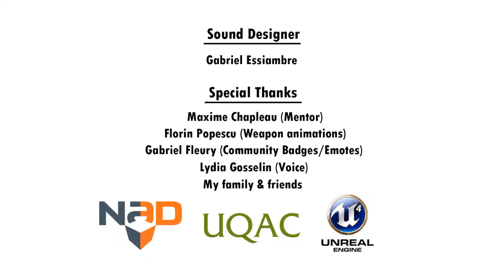DARING ESCAPE | RED TRIGGER PART 2 | PC GAMEPLAY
This game is free on steam, check it out!

Red Trigger is a First Person Shooter (FPS) Puzzle game.

The player incarnates a virus called Red Trigger and tries to corrupt a computer system. You have the ability to shoot red blocks to expand or retract them, but you can only expand three at a time, so you must manage your energy wisely. The red blocks can be used in many different ways, like for example, making platforms, but also blocking lasers, holding doors open, powering systems and propelling yourself.

The game lasts for about 40 minutes to 1 hour+, depending on the player, and was developed in Unreal Engine 4!